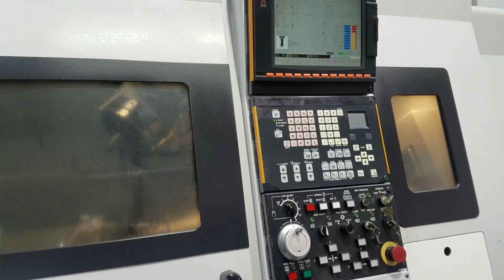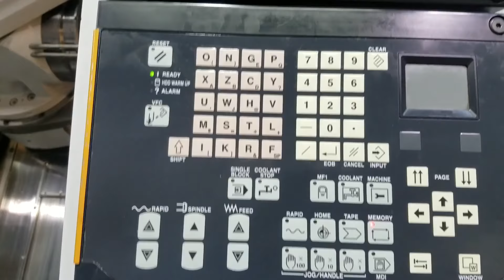Mazak Integrex 200-IIIS MULTITASKING Turning Center - For Sale